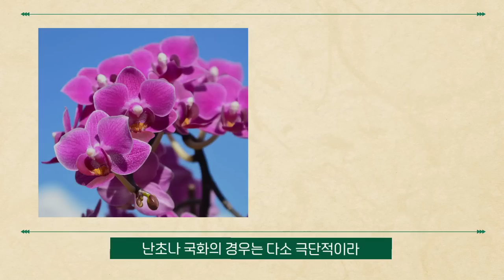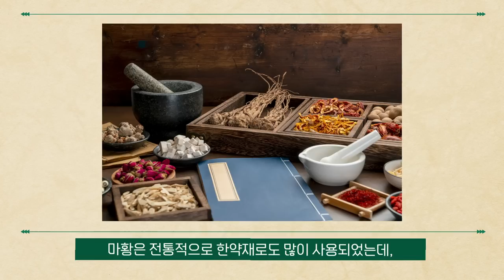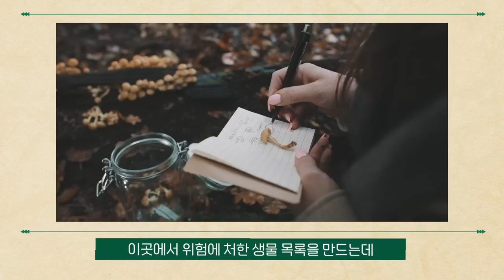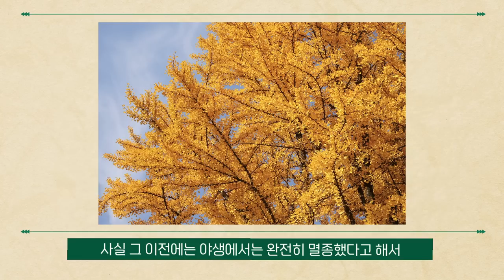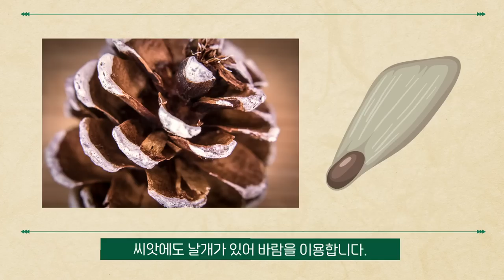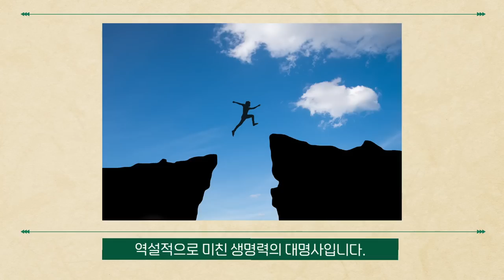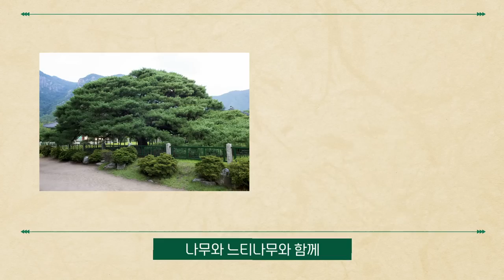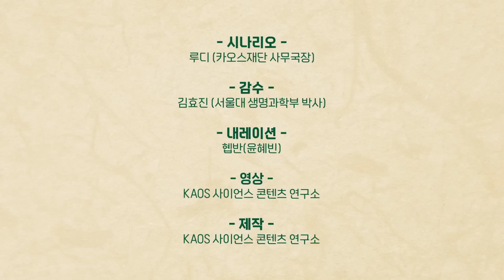[술술과학] 살아있는 식물계의 공룡, 은행나무식물🦖🍂_ EP.11 (식물의 시간#6)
🌼식물 술술과학🌼
▶살아있는 식물계의 공룡, 은행나무